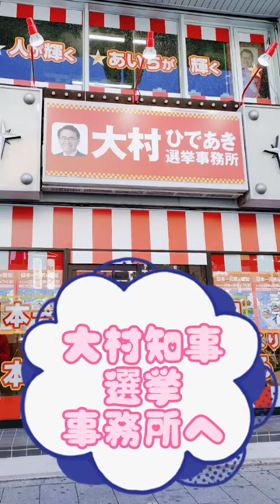大村知事選挙事務所へ行ってきました！